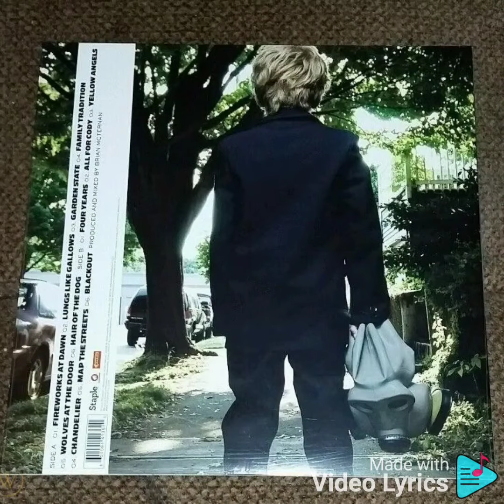1. Fireworks at Dawn -1080p Instrumental - Life Is Not a Waiting Room - Senses Fail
1. Fireworks 🎆 at Dawn
-1080p Instrumental - Life Is Not a Waiting Room - Senses Fail